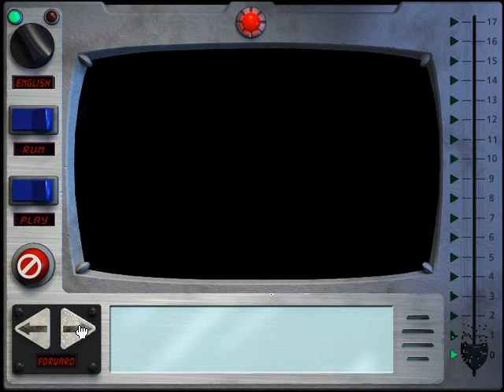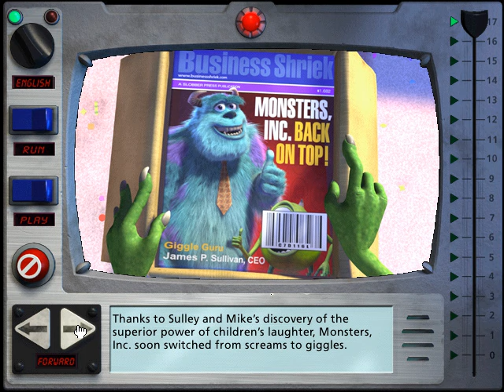Monsters, Inc. CD Read-Along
Monsters, Inc. CD Read-Along for PC by Walt Disney Records and Pixar Animation Studios, 2001